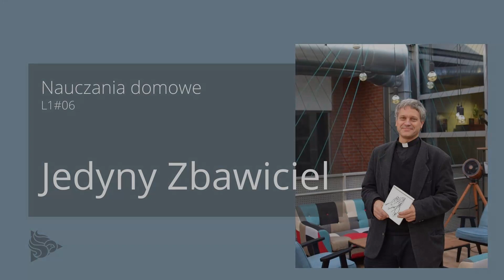NauczaniaDomowe - L1#06 - Jedyny Zbawiciel - ArturSepioło – 09.04.2021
Kim jesteśmy - Szkoła Nowej Ewangelizacji Jezusa Zmartwychwstałego w Gliwicach

Adresy kontaktowe do Nas:
Świadectwa i intencje można przesłać za pomocą strony

Informacje ogólne:
Prowadzący:
Kamera:
Grafika kanału: Robert Mierzwiński